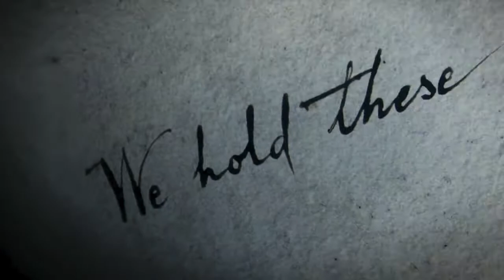ACIII || Strength of a Thousand Men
I'm entirely sure if I like this or not...oh well.

Assassin's Creed - Ubisoft
Strength of a Thousand Men - Two Steps from Hell